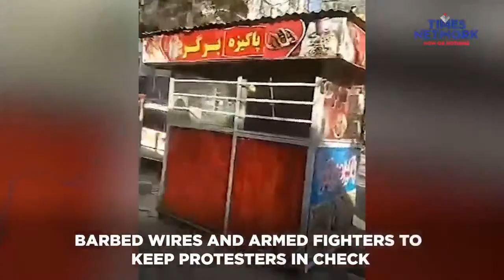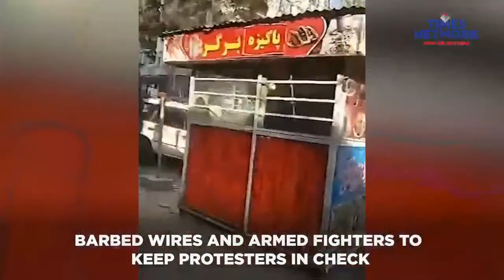Afghanistan Protests Live : Outrage, Outburst As Taliban Ban Women From Universities In Fresh Diktat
Afghanistan Protests Live :  The Taliban government in Afghanistan bans higher education for women. Afghan students take to the streets to protest diktat encroaching on basic rights.